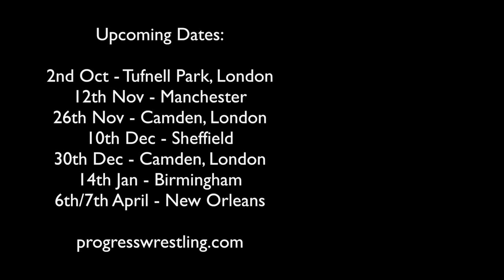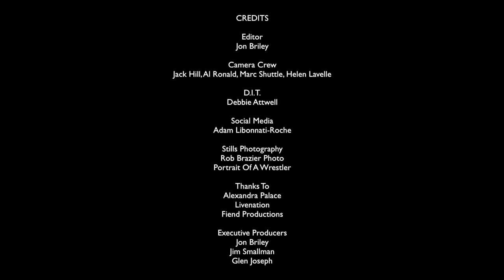FULL SHOW - CHAPTER 55: Chase The Sun - FREE!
Chapter 55: Chase The Sun was our first show from London's famous Alexandra Palace (September 2017).
Watch it IN FULL and for FREE as we build to our huge show at Wembley Arena, Sunday 30th September 2018.

Chapter 55 card:
PROGRESS Tag Team Titles Ladder Match: British Strong Style (c) vs
Zack Sabre Jr's open challenge
Deathmatch: Jimmy Havoc vs Mark Haskins
PROGRESS Atlas Title Match: Matt Riddle (c) vs WALTER vs Timothy Thatcher
#1 Contender Match: Chief Deputy Dunne vs James Drake vs Zack Gibson vs Strangler Davis vs Mark Andrews vs Eddie Dennis vs Flash Morgan Webster vs Jack Sexsmith